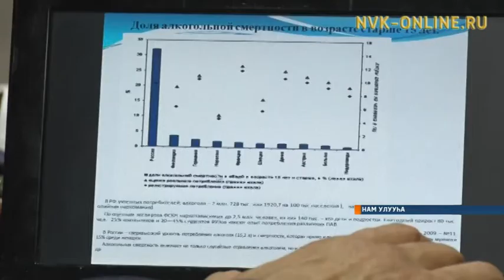Намҥа арыгы атыытын тохтотуохтарын сөп